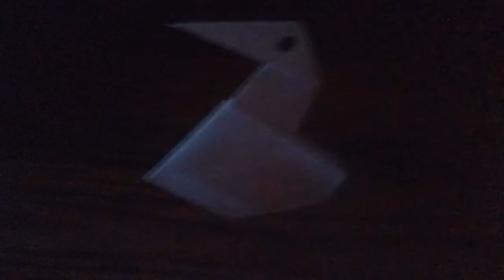New Looney Tunes: Cal the Viking